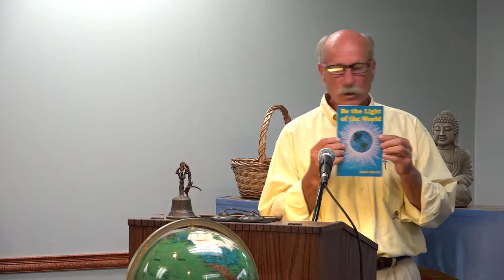Tom Hallifax - The Book Report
John Davis's new book, "Be the Light of the World" may be purchased directly through Amazon.com

For more information on the Coptic Fellowship and our upcoming speakers,